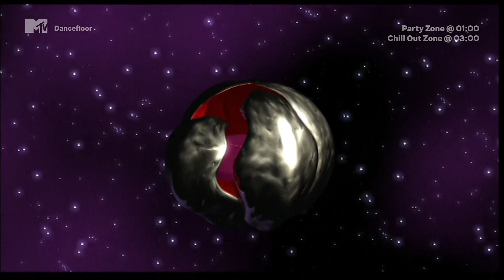Das Modul - Robby Roboter -